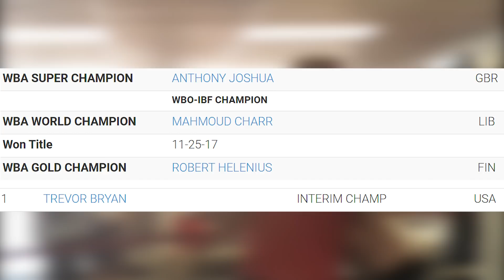HAPLESS WBA AT IT AGAIN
The hapless WBA is at it again, trying to defend having multiple champions across the weight-classes - including four at HW. WBA president Gilberto Mendoza says fans have given no real reason why there should be just one champion. It's another face palm for an organisation that likes taking boxing to new lows.

Boxing Squared